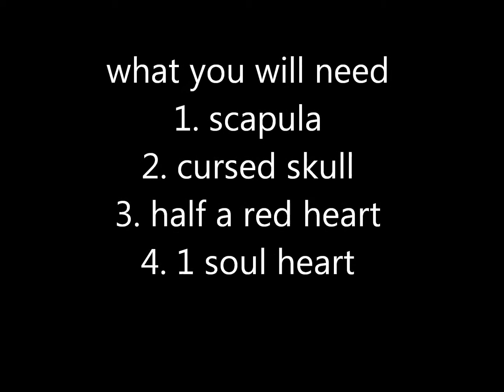binding of isaac glitches episode 2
episode 2 of the binding of isaac glitches